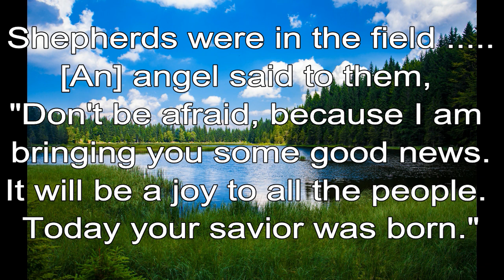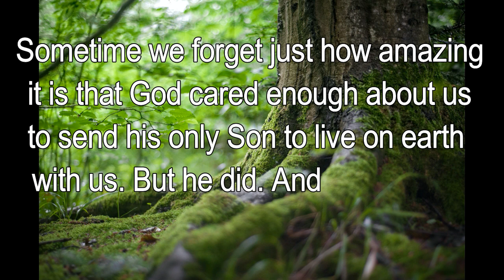365 CHRISTIAN MEDITATION 💙 BIBLE DEVOTION | DEC 24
Christian Meditation 💙 Luke 2:8, 10-11 ICB
Shepherds were in the fields….. [An] angel said to them, “Don’t be afraid, because I am bringing you some good news. It will be a joy to all the people. Today your Savior was born.”